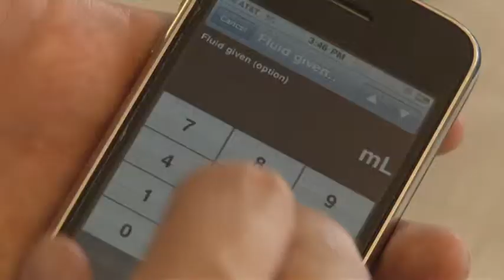OSU College of Medicine Admissions Video 2012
Admissions recruitment video for The Ohio State University College of Medicine